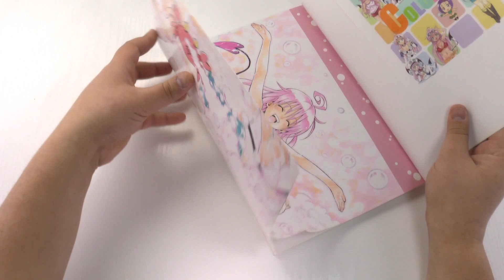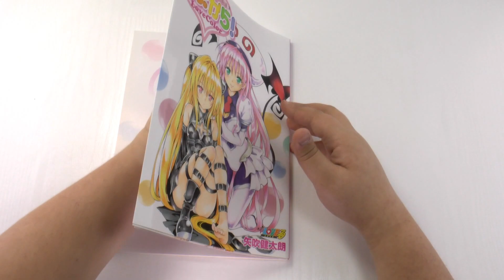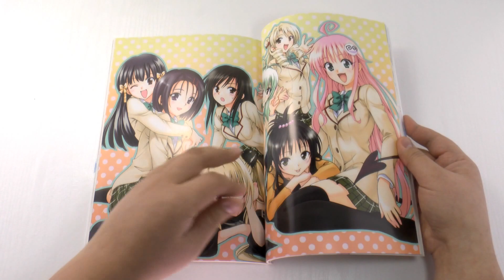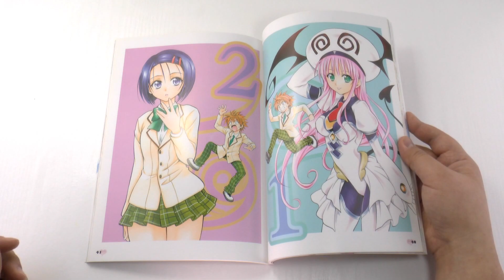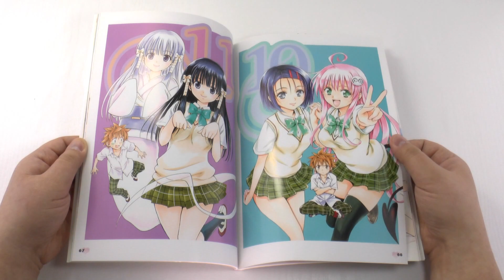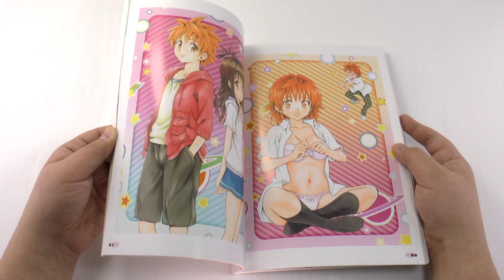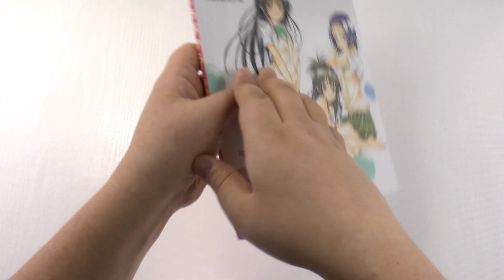обзор просмотр артбука Motto To LOVEru - To Love-Ru Illustrations - Love Color!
ТОЛЬКО оригинальные японские печатные издания!